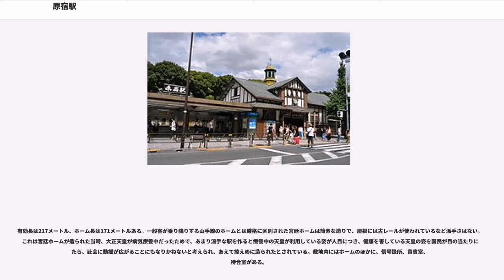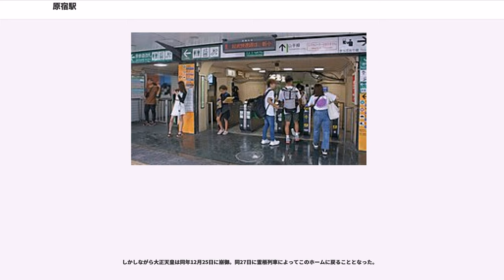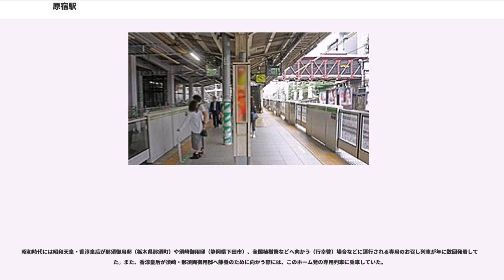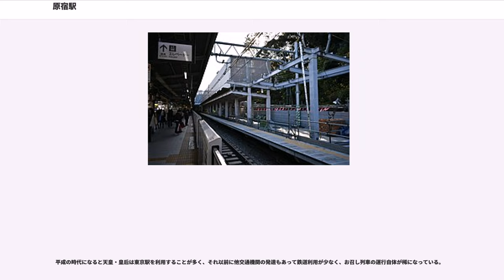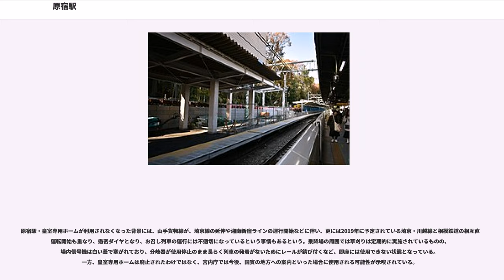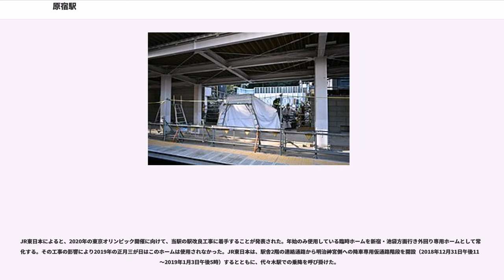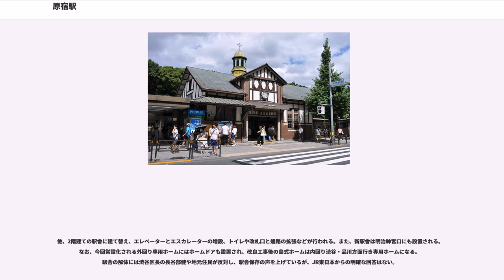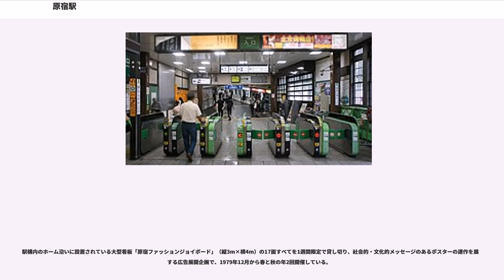原宿駅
原宿駅（はらじゅくえき）は、東京都渋谷区神宮前一丁目にある、東日本旅客鉄道（JR東日本）山手線の鉄道駅である。駅番号はJY 19。

駅名は、開業当時に近隣にあった地名である原宿（東京府豊多摩郡千駄ヶ谷村大字原宿）から。

特定都区市内制度における「東京都区内」および「東京山手線内」に属している。また、近接する東京地下鉄（東京メトロ）千代田線の明治神宮前〈原宿〉駅との連絡運輸が実施されている。なお、副都心線の連絡運輸は渋谷駅となるため、この駅での連絡運輸はない。しかし山手線車内の自動放送においては、当駅においても副都心線への乗り換え案内がなされている。

原宿・表参道地区のアクセス駅で、近隣（主に駅東側）は若者を中心に賑わいをみせている。一方、西側は明治神宮や代々木公園の森林に接しており、改札内に乗換路線もない（後述）。

二代目となる現在の駅舎は1924年（大正13年）に竣工した木造建築で、都内で現存する木造駅舎で最も古い。建物は二階建てで、尖塔付きの屋根に白い外壁という、イギリス調のデザインとなっている。窓格子は二重斜格子文で、階段に使用されている廃レールには、1950の刻印が見られる。2016年時点、新宿ゴールデン街とともに外国人観光客の注目を集めるスポットとして紹介されている。

開業時は乗降客が少なかったが、1919年（大正8年）に明治神宮が造営された後には発展を続けた。乗降客が増加した1929年（昭和4年）には竹下口（当時の名称は坂下口、現在の表示は竹下改札）地下道、1939年（昭和14年）には明治神宮側臨時プラットホームが設置されている。

戦災からの復興の過程で、隣接する千駄ヶ谷地区には連れ込み宿が林立、原宿駅前にも同様の旅館が出現した。それらを一掃しようという運動が近隣住民やPTAを中心に行われ、原宿駅を含む原宿地区は1957年（昭和32年）、文教地区の指定を受けた。その結果、風俗営業は姿を消した。

山手線の島式ホーム1面2線が使用されている。

表参道口にはトイレが設置され、改札外に東京地下鉄（東京メトロ）の明治神宮前駅への乗り換え口がある。コンコースとホームを連絡するエスカレーターとエレベーターが設置され、改札まではスロープとなっているなどバリアフリー措置が取られているが、竹下口には何もない。自動改札機が設置されている。表参道口には簡易Suica改札機も設置されている。臨時ホームは簡易Suica改札機のみ設置されている。

当駅の特徴として、通常は使われないホームの存在がある。外回り線（代々木駅方向）に1面1線の明治神宮敷地内「臨時ホーム」（3番線ホーム）が、内回り線（渋谷駅方向）の駅手前・代々木駅寄りに1面1線の皇室専用ホーム（後述）がある。

「臨時ホーム」は例年、正月のみ使用される明治神宮初詣客向けのもので、1940年（昭和15年）元日から供用が開始された。明治神宮は毎年日本で最多の初詣客が訪れ、山手線は大晦日から元日にかけて終夜運転が行われる。この時間帯は外回り線は臨時ホームで乗降を行い、2番線ホームは使用中止となって方面標も3番線ホームに設置される。

改札も明治神宮側の臨時改札口で行われるため、渋谷駅のようなホームとなるだけでなく、表参道口と竹下口は内回り専用となる。

外回り・内回りともに当駅オリジナルのメロディが使われている。なお、2011年3月1日から20日までは期間限定でmiwaの楽曲「春になったら」が採用され、1番線ではサビ、2番線では冒頭部を使用していた。また、臨時ホームでは発車ベルが使われる。

駅北側（代々木駅寄り）の貨物線線路から分岐する形で設置されている、皇室専用駅。

正式な名称は原宿駅側部乗降場であるが、「北部乗降場」、「北乗降場」、「帝室御乗降場」などとも呼称され、宮廷ホームの通称でも知られる。設置以来、お召し列車の発着に使われ、2013年（平成25年）時点では財務省とJR東日本の共同所有となっている。

有効長は217メートル、ホーム長は171メートルある。一般客が乗り降りする山手線のホームとは厳格に区別された宮廷ホームは簡素な造りで、屋根には古レールが使われているなど派手さはない。これは宮廷ホームが造られた当時、大正天皇が病気療養中だったためで、あまり派手な駅を作ると療養中...